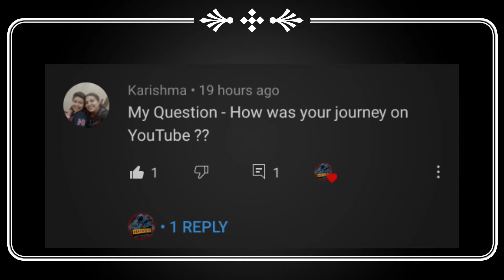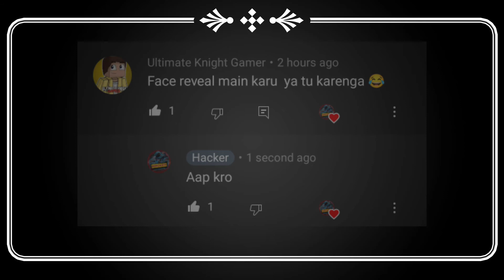QNA // 300 Subscribers Special //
This Took A Long Time To Edit...

Phone- Readmi 8 5G

Editor- Kinemaster

Thumbnail- Pixallab

-Hacker